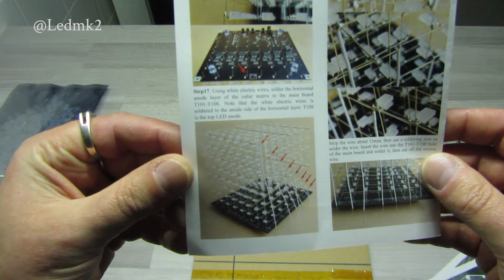DIY LED Cube 8x8x8 iCubeSmart 3D8S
DIY LED Cube 8x8x8 iCubeSmart 3D8S LED cube with 8x8x8 LEDs (512 LEDs in total)